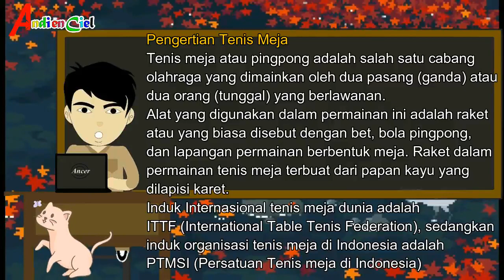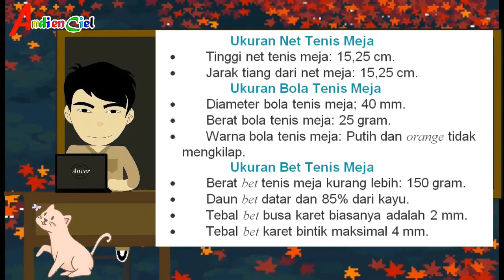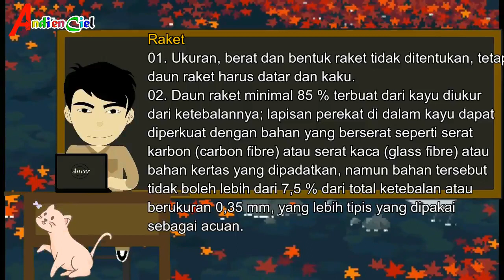PJOK KELAS 10 dan 11 TENIS MEJA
PJOK KELAS 10 TENIS MEJA